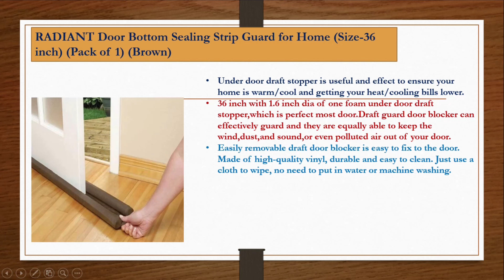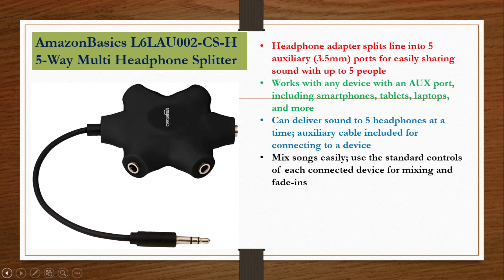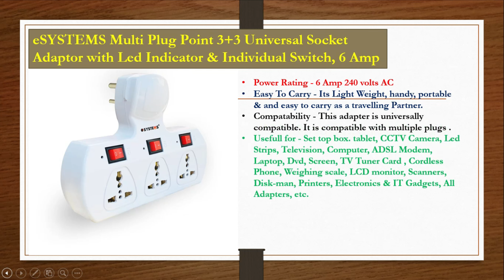Top 5 Gadgets Under Rs 500 in India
Unique Gadget 10 in 1
Kokuyo Harinacs Japanese Stapleless Stapler
AmazonBasics L6LAU002-CS-H 5-Way Multi Headphone Splitter
eSYSTEMS Multi Plug Point 3+3 Universal Socket Adaptor
RADIANT Door Bottom Sealing Strip Guard for Home
My mobile
my Tripod
my Laptop

Sterilizer Box